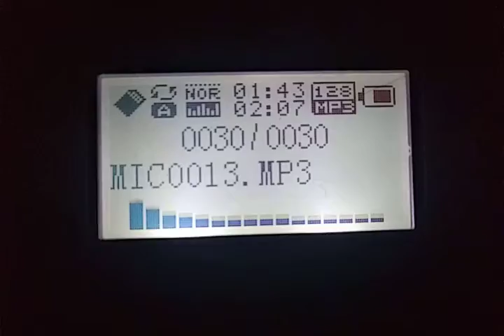Minnesota RMT on KSTP-AM (EAS #954)